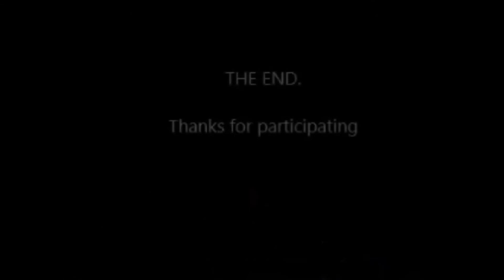ENERGISER SONG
A fantastic energizer for team meeting and boost up alertness